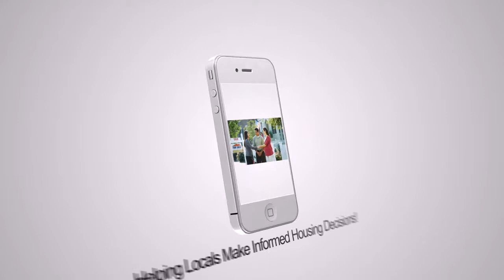Home Appraisals Baton Rouge Louisiana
Baton Rouge Home Appraisal Services For:
Homes
Townhomes
Condos
Investment Properties

Baton Rouge Home Appraisals for the purpose of:
List Price Establishment
Pre-Purchase Cash Sales
Divorce
Estate Settlement
Tax Appeal

Bill Cobb Knows Your Housing Market

Bill Cobb is Greater Baton Rouge's Home Appraiser helping locals understand the real estate appraisal process and where it fits into their home valuation.

Veteran Baton Rouge Home Appraiser, Bill Cobb, creates videos for locals within Greater Baton Rouge Baton Rouge, Louisiana: East Baton Rouge, West Baton Rouge, North Ascension and Western Livingston Parishes.